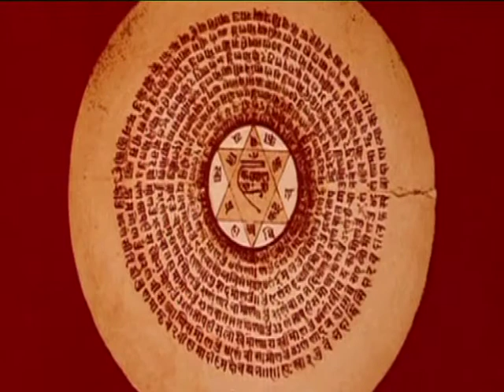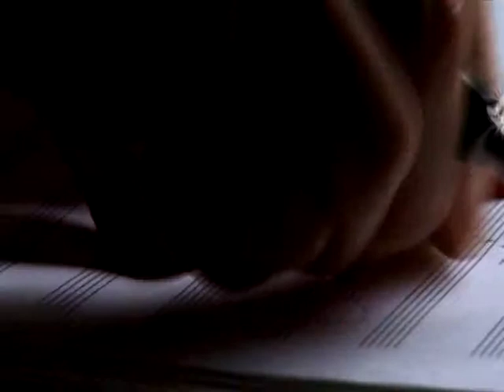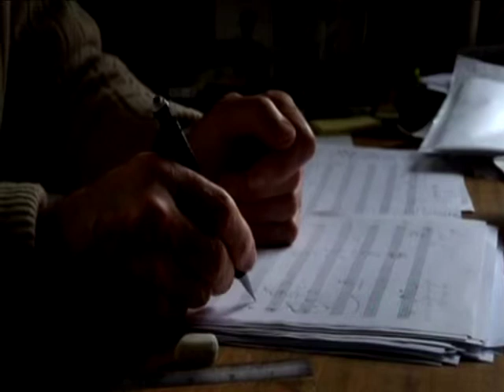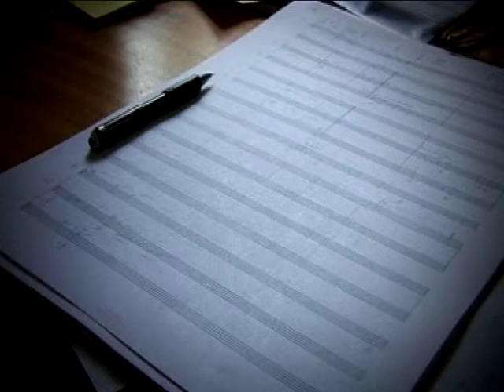80 Pictures for Jonathan Harvey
80 Pictures for Jonathan Harvey